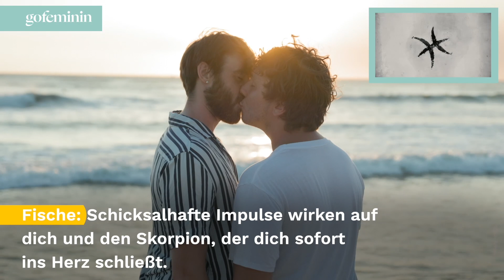Singlehoroskop Juni 2022: Sommerflirt oder große Liebe?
Habt ihr Lust auf heiße Flirts oder wollt ihr euch lieber mal wieder richtig verlieben? Wir verraten euch im Singlehoroskop Juni 2022, zwischen welchen Sternzeichen es jetzt richtig funkt.